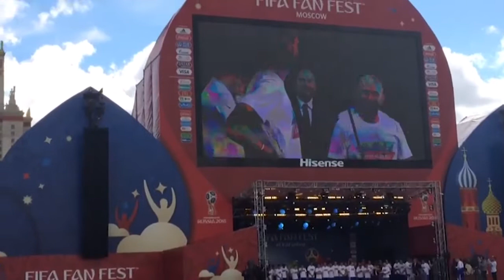Денис Черышев: "Главное, что вся страна получила удовольствие"